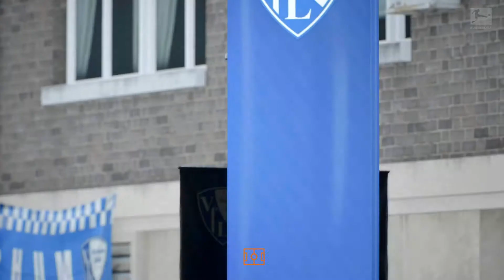Eigene Mannschaft gegen Bochum! (FIFA 23)